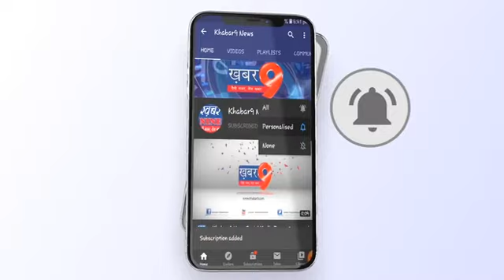प्रधानमंत्री के जन्मदिन पर अन्न उत्सव की शुरुआत की गई